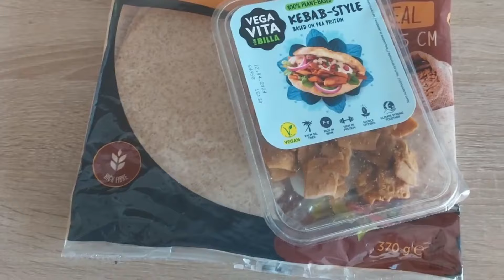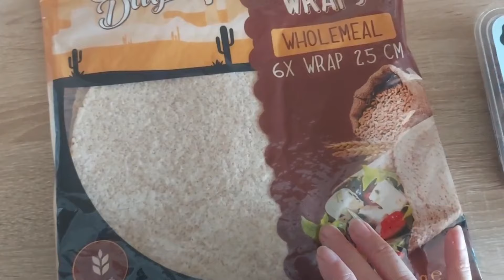Zrzka, zmrzlinky a další zajímavosti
Ve vlogu 952/24 si spolu vyrobíme náušničky ve tvaru zmrzliny, zajdu si dát novou barvu na vlasy, dokončím další perníčky a udělám zelenou tortillu.